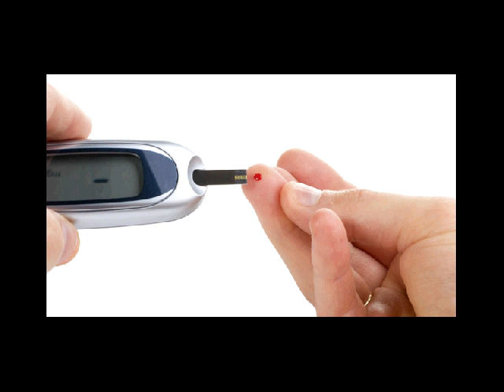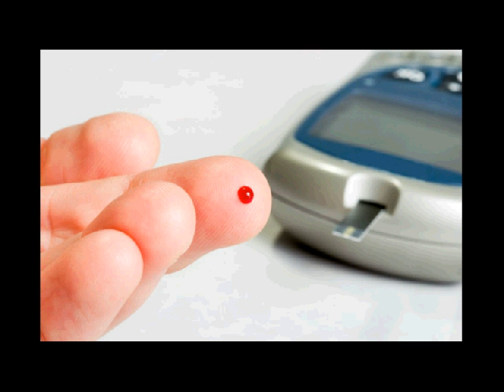diabetes insipidus adalah